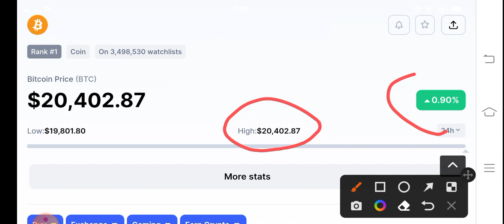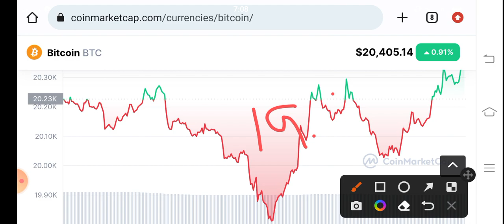Bitcoin Holders Must Watch! BTC Price Prediction! BTC News Today